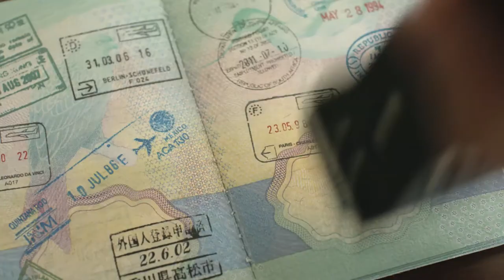Brahma - Eu sou o Futebol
Violinos: Leonardo Padovani

Filme de lançamento do conceito de Brahma para a Copa do Mundo FIFA 2014.
Título: Eu sou o futebol
Duração: 1x60”
Anunciante: AMBEV S.A.
Produto: Brahma
Agência: Africa São Paulo Publicidade Ltda
Redatores: Sleyman Khodor /Marcos Almirante/ Henrique Martins
Diretores de Arte: Estefânio Holtz/ Lucas Reis/ Diego Lauton
Diretores de Criação: Sergio Gordilho/Rafael Pitanguy/ Humberto Fernandez/ Rodrigo Saavedra
Diretor Geral de Criação: Sergio Gordilho
Produção/agência: Rodrigo Ferrari/ Iara Demartini
Atendimento: Marcio Santoro/ Ana Carolina Boccia/ Ricardo Kalef/ Bruna Alonso
Mídia: Luis Fernando Vieira/ Rodrigo Fameli/ Antonio Arbex
Planejamento: Ana Paula Cortat/ Daniel Prestes/ Ronaldo Pegoraro
Produtora: Zohar Cinema
Produção: Equipe Zohar Cinema
Direção: 300ml
Produção executiva: Carlos Paiva e Isabelle Tanugi
Dir. fotografia: Lito Mendes da Rocha e Guga Millet
Montagem: Rami D’Aguiar
Finalização/Pós-produção: FullFrame
Atendimento Produtora: Nivio alves de Souza e Renata Sayão
Produtora/som: Antfood
Produção/som: Lou Schmidt / Pedro Botsaris / Wilson Brown
Locução: Milhem Cortaz
Atendimento: Pedro Botsaris / Lou Schmidt / Sean McGovern
Aprovação/cliente: Jorge Mastroizzi / Bruno Cosentino/ Daniel Wakswaser/Pedro Adamy
Data da primeira inserção: 29/01